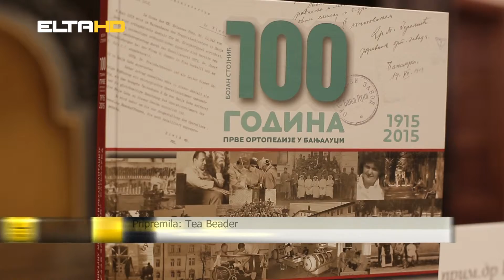BL HRONIKA 27 10 15 100 GODINA ZOTOVICA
U kulturnom centru Banski dvor predstavljena je arhivska izložba pod nazivom „Sto godina prve ortopedije u Banjaluci (1915 – 2015)“.  Monografija i izložba svjedoče o kvalitetnoj istoriji ove ustanove, sa kojom svi možemo da se pohvalimo. Danas, zavod za rehabilitaciju Dr Miroslav Zotović nalazi se u svom zlatnom periodu, i jedna je od najznačajnijih ustanova u Republici Srpskoj.